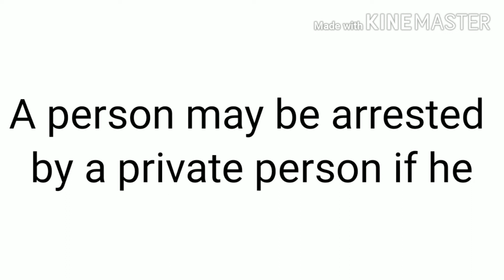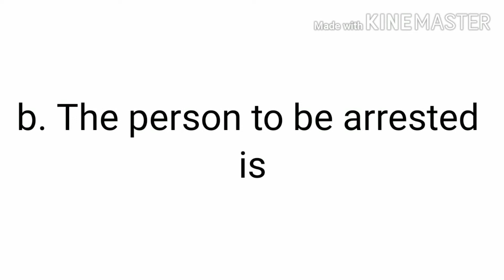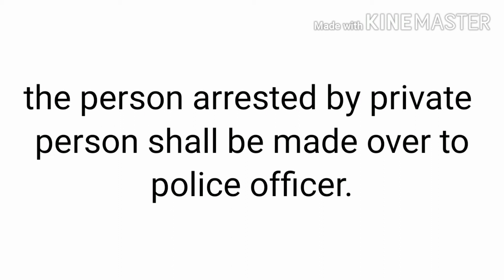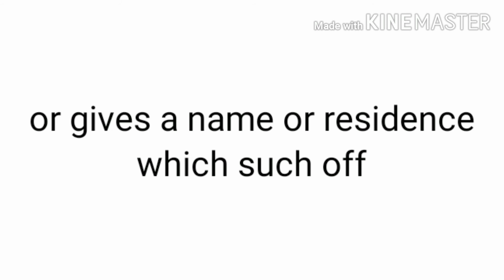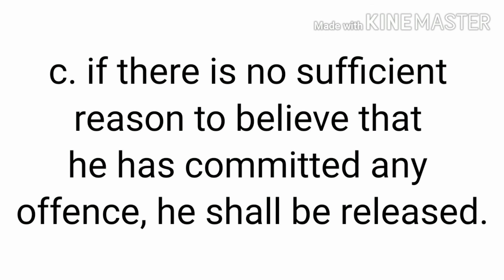कोई प्राइवेट पर्सन किसी व्यक्ति को कब गिरफ्तार कर सकता है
कोई प्राइवेट पर्सन किसी व्यक्ति को कब गिरफ्तार कर सकता है गिरफ्तार किए जाने के बाद उसके उसका क्या किया जा सकता है क्या उसको थोड़ा भी जा सकता है या पुनः पुलिस गिरफ्तार कर सकती है सीआरपीसी की धारा 43 कोई व्यक्ति जल्दी अपना नाम रेसिडेंस नहीं बताया तो क्या उसको गिरफ्तार किया जा सकता है